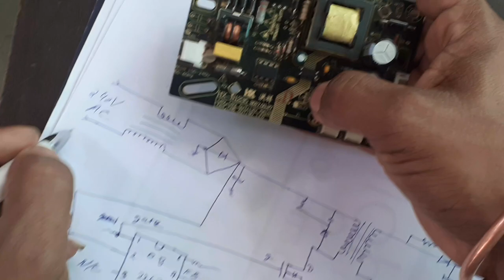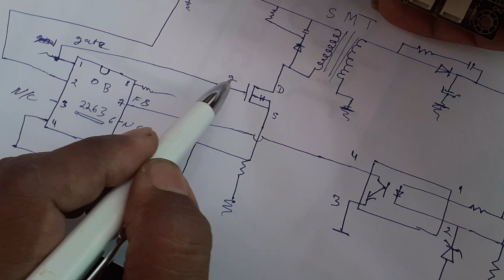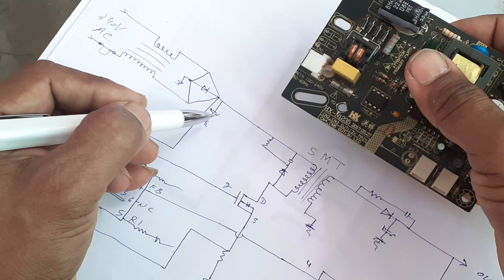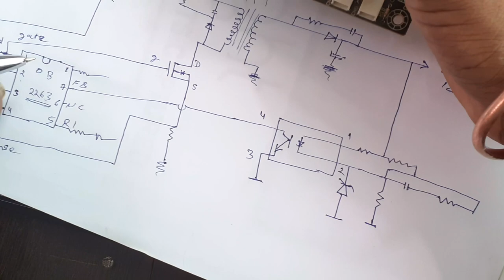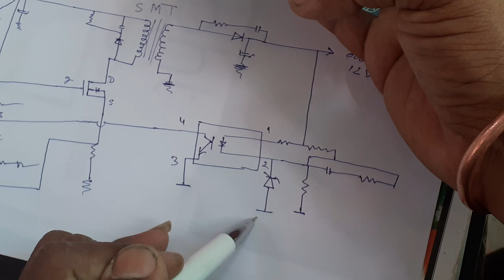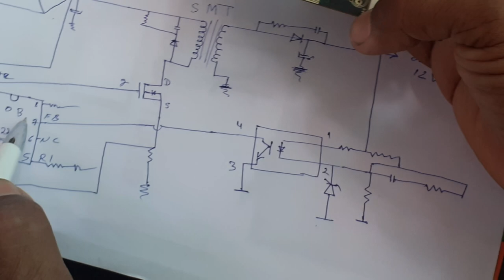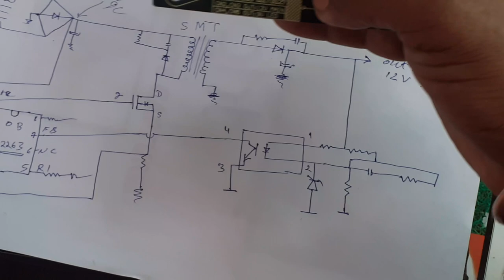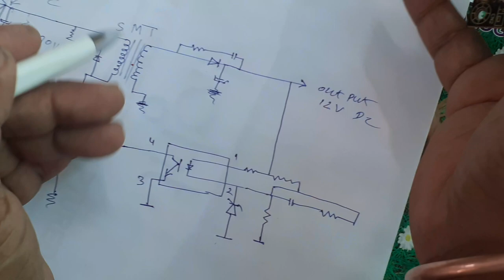LED/LCD TV universal Switched-Mode Power supply | Digital electronics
Hi
     friends in this video i gone a show you how to repair universal Switched-Mode Power supply

Keep Loving
Keep Supporting